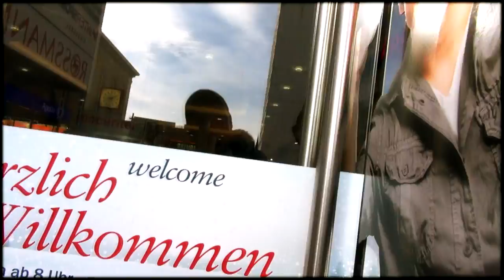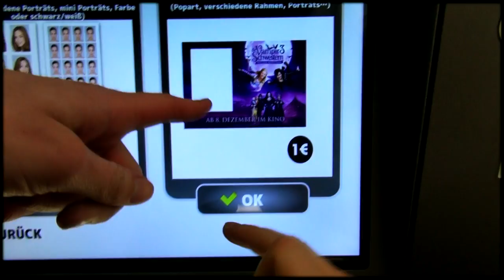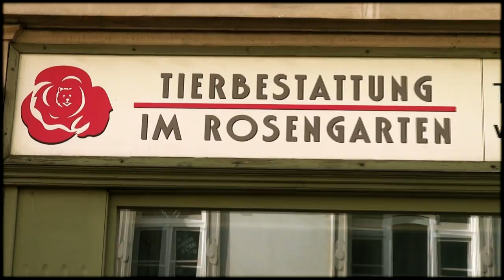MAGNUS, der Pappe-Guy. (NosTeraFuTV)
Wir ziehen mit unserem 4. WG-Mitlied Magnus Gaudium feucht-fröhlich durch die Stadt.